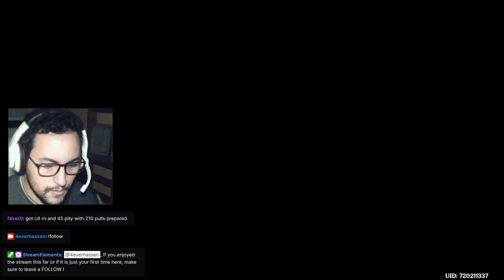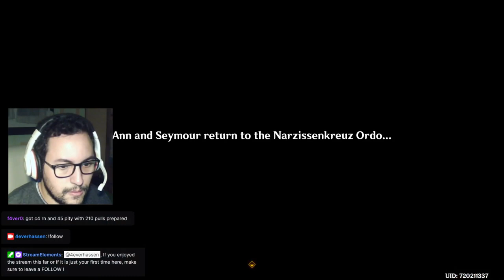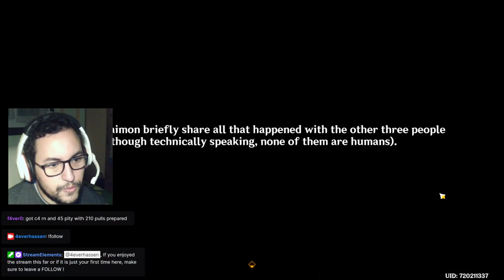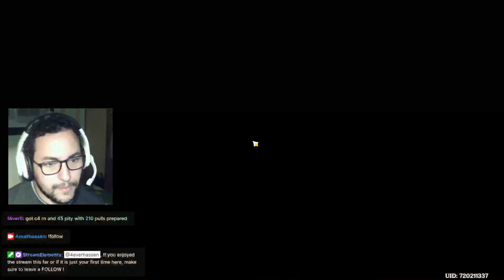The inception of The Narzissenkreuz trio ! ( Search in the Algae Sea world quest )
In this video, we finally return in the company of Caterpillar to the Institute of Natural Philosophy which is also and mostly the Narzissenkreuz Ordo ! There, two old friends await us and with their help, the Narzissenkreuz trio is formed !

If you liked what you saw,  then hit that SUBSCRIBE button and leave a LIKE as it helps me big time in this ocean known as Youtube and it motivates me as a content creator to push the uploads more frequently.

Also, please consider leaving a FOLLOW over where I do all of my Genshin impact streams.